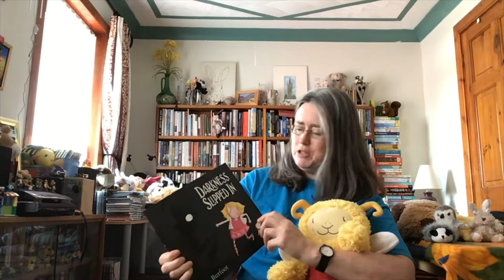South Ayrshire Libraries Bookbug session with Elinor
Join Elinor from South Ayrshire Libraries as she gives a special Bookbug session from home. The session features songs, rhymes and the book 'Darkness Slipped In' by Ella Burfoot, published by Macmillan Children's Books.